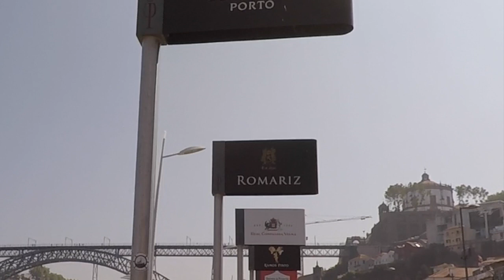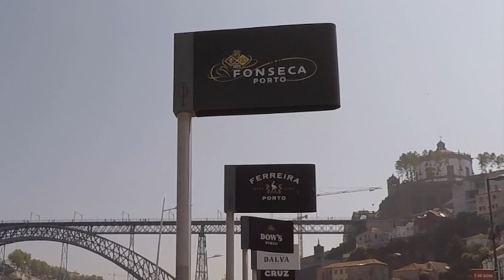How many ports in Porto. Sailing Pintail Ep.7.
Porto and beyond